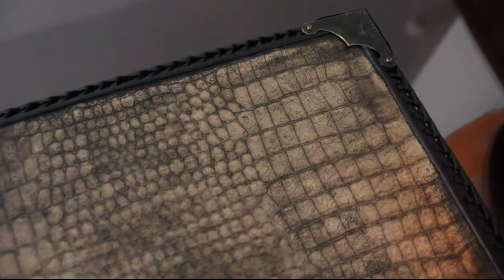Dragon Binder Custom Makeover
Thank you Brynn for giving me this dragon binder to modify/play with :)

Project Materials:
- Old scuffed up binder
- (x2) 3.1 [mm] x 7.3 [m] Leather Lace
- Leather lacing needle
- Scrap EVA Foam (could use anything for the spine: dowels, pencils, pipe cleaners etc)
- (x1) Leather Tape 3X60 Inch Self-Adhesive Leather Repair Patch
- (x8) Dophee Antique Brass Corner Protector Guard
- Acrylic Paint
- Dish sponges for painting
- Contact adhesive (I used Renia)
- Scaly "Series Vinyl" from Fabricland
- Hot glue
- Power Drill (you can poke holes however you want. Probably better to use a leather hole tool)